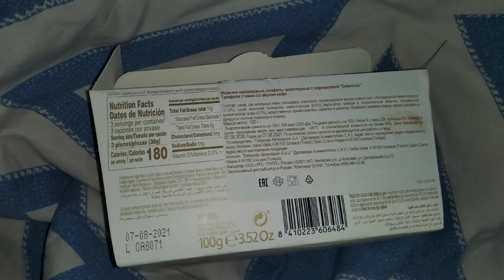Конфеты Delaviuda Трюфель вкус кофе/Delaviuda Alimentacion Sweets Coffee Flavored Truffle review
The Spanish version of a candy known from childhood that has a container of cardboard and foil. The description is given in several languages, including Russian. Their shape is an elongated bell with a dark brown base and a partial cocoa coating. The taste is sweeter than necessary, even coffee is barely perceptible and more in the smell. The structure is delicate you will like.

Испанский вариант знакомой из детства конфеты, что имеет тару картон и фольгу. Описание приводится на нескольких языках в том числе русском.
Форма их вытянутый колокол с тёмно-коричневой основоц и покрытием частичным какао. Вкус слаще необходимого, даже кофе едва ощутимо и больше ссего в запахе. Структура нежная вам понравится.